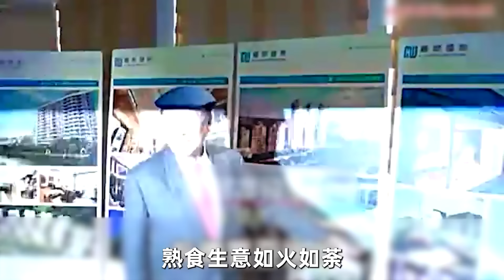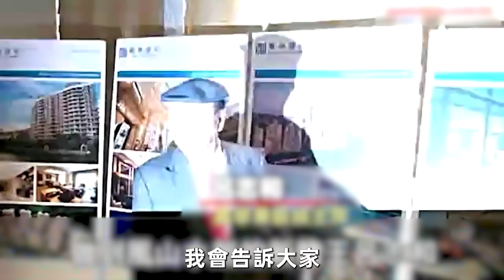95歲大壽剛過，「澳門新賭王」呂志和走了！生前最後出席畫面曝光，千億遺產分配驚人，5子女淚訴死因太心酸！呂志和